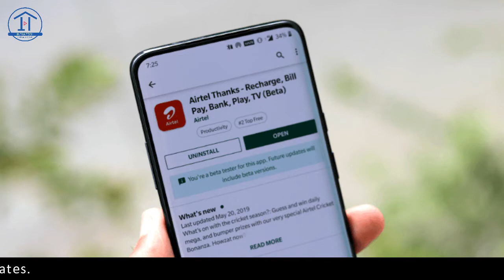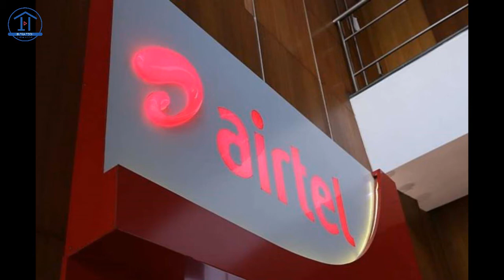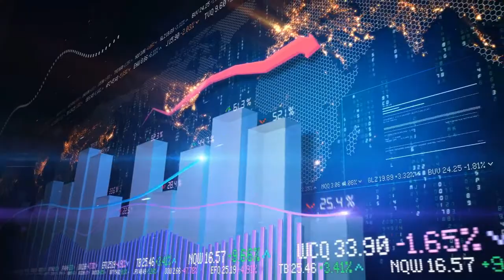Airtel Launched Data Addon Plan For Work From Home Users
In this video I have told you about Airtel Launched Data Addon Plan For Work From Home Users.
THANKS